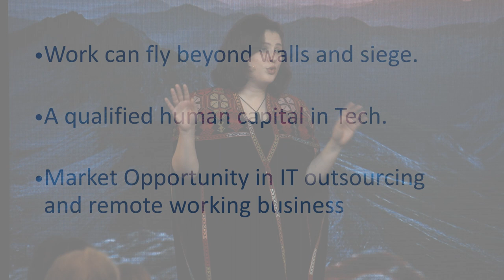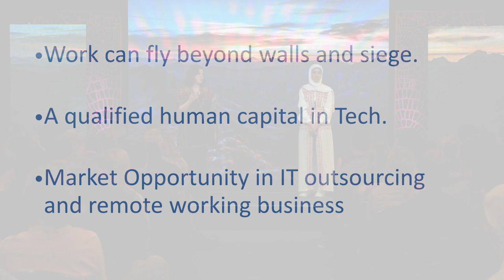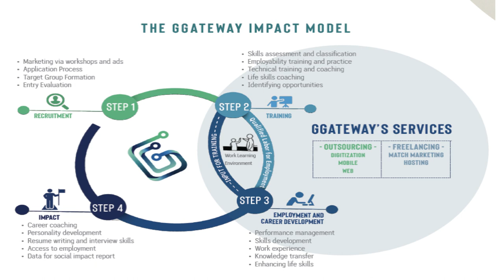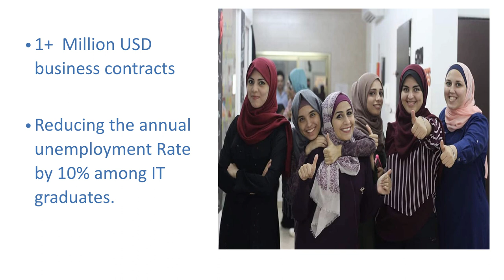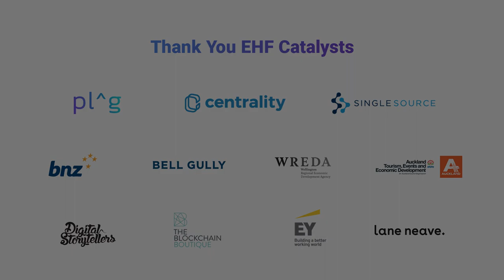Job Opportunities in a Borderless Industry - Bassma Ali and Rasha Abu-Safieh at New Frontiers 2019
EHF Fellows, Bassma Ali and Rasha Abu-Safieh on fighting unemployment in Gaza by creating more opportunities in the borderless tech industry.